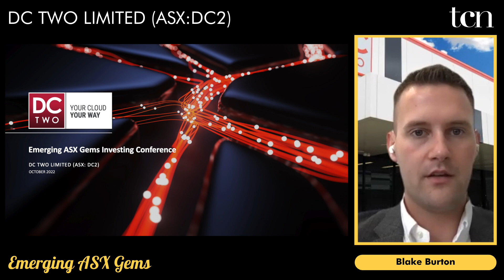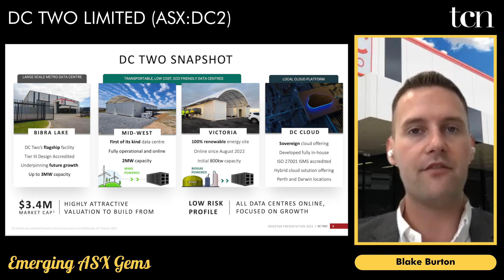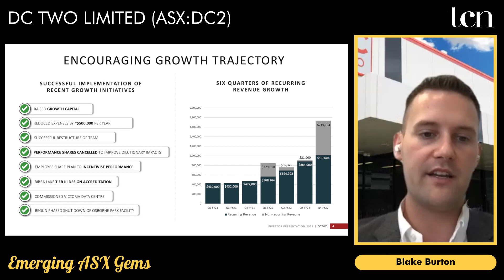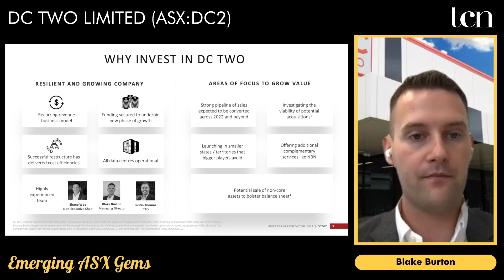DC Two (ASX:DC2): Emerging ASX Gems presentation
November 2022: DC Two (ASX:DC2) Managing Director Blake Burton presents at The Capital Network's Emerging ASX Gems investment conference on Friday 4 November 2022.